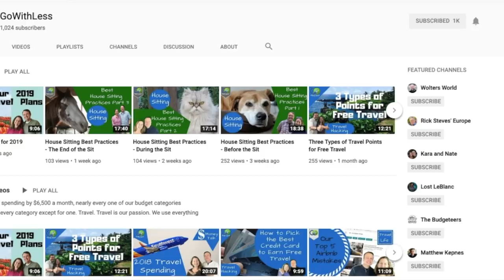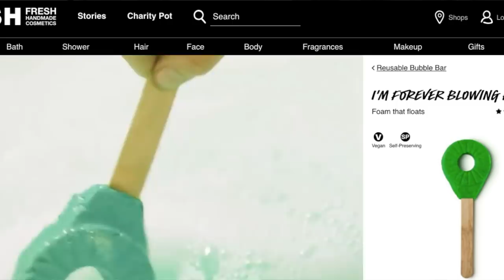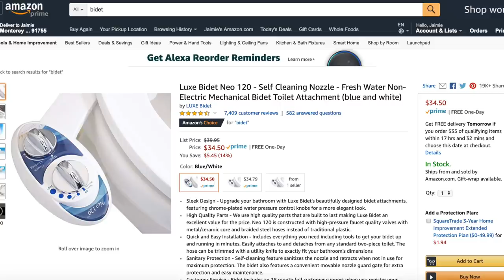How to "TREAT YO SELF" on a Budget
Fair warning - this video gets weird about three times. :-D
How do you treat yourself?

The BIDET I got

Other collaborators! Check em out!

💲 I have an Amazon store now! These are all the things I use and love, to YouTube, to live life, most of which save me money in some way. These are Afflinks so I may receive a small kickback at no cost to you. 💲

♡📱 Follow Budget Girl! 📱♡

☕ coffee